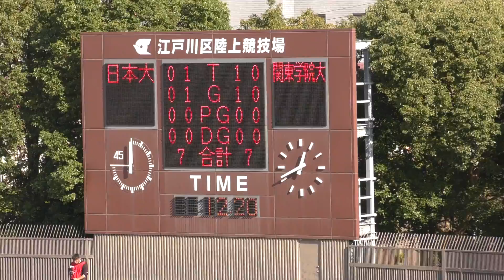20161126 関東学院大学 VS 日本大学 19